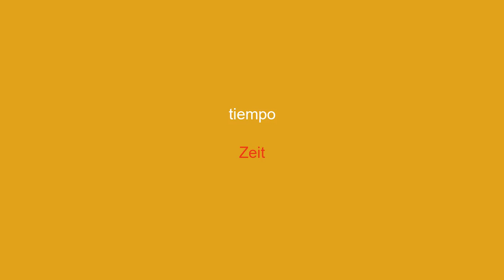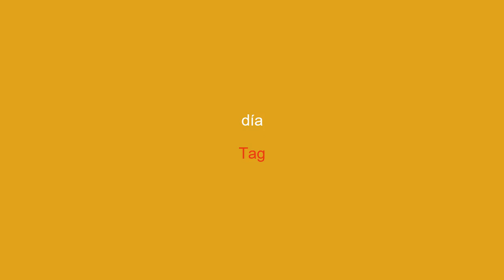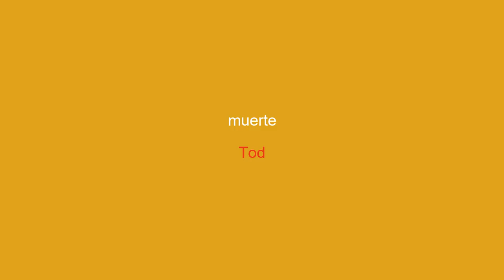50 palabras clave de vocabulario para aprender alemán-Learn easy-2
¡Mejora tu alemán rápidamente con este vídeo! Te presentamos las 50 palabras clave del vocabulario alemán que te permitirán hablar con fluidez y seguridad. Con nuestro método de aprendizaje simple y efectivo, puede agregar fácilmente estas palabras a su vocabulario e impresionar a sus interlocutores. ¡Aprende las palabras más importantes para hablar alemán como un profesional ahora!